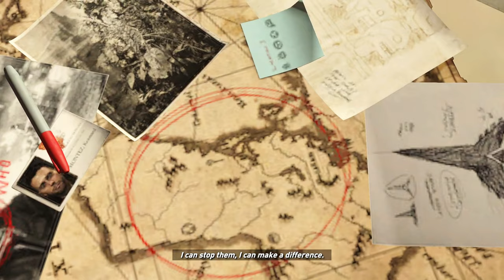Rise Of The Tomb Raider - Ending + Secret Ending (Prophet, Ana, Konstantin Death Scene)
Lara Got a Chock Slam in Cat suit [4k]

Returning to Lara Croft's Roots with Classic Outfit -Tomb Raider Underworld Gameplay #03